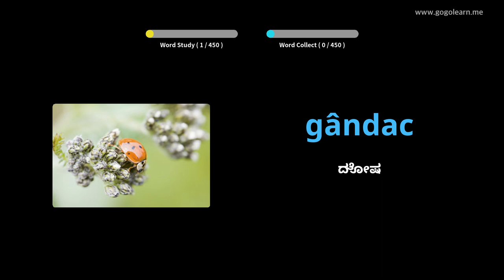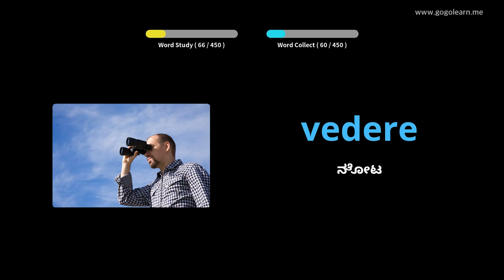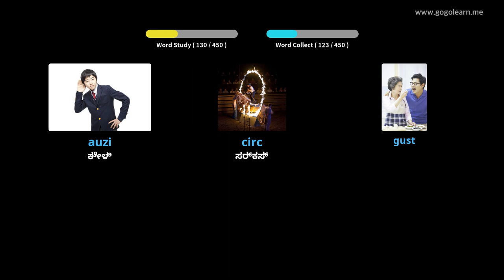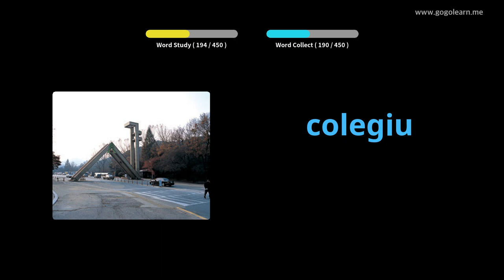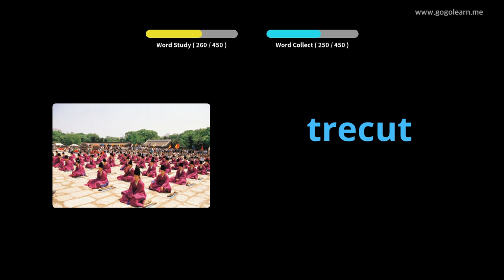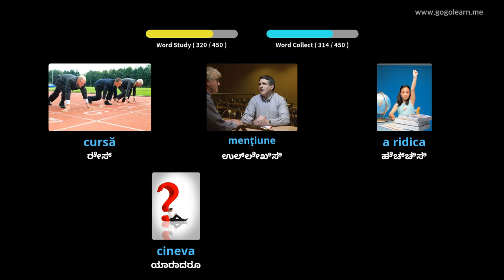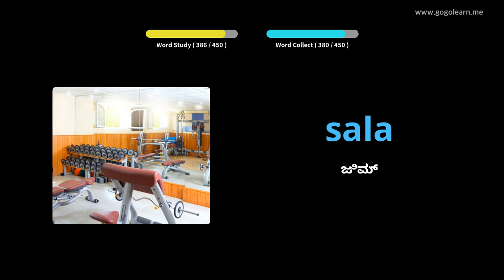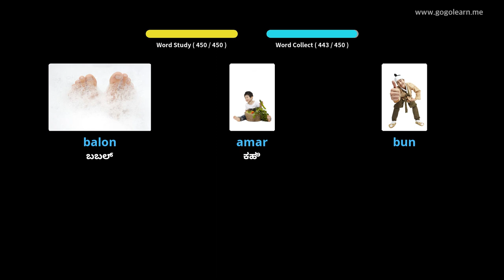ರೊಮೇನಿಯನ್ ಶಬ್ದಕೋಶ ಪ್ರಾಥಮಿಕ ಶಾಲೆ | Golearn